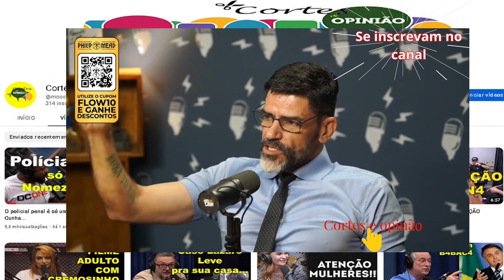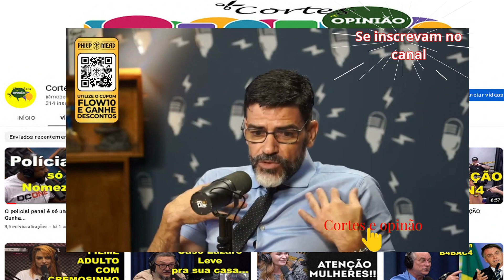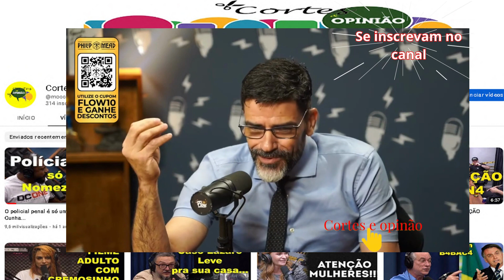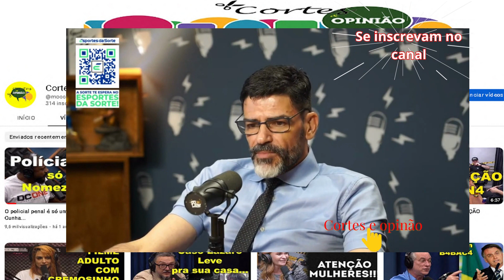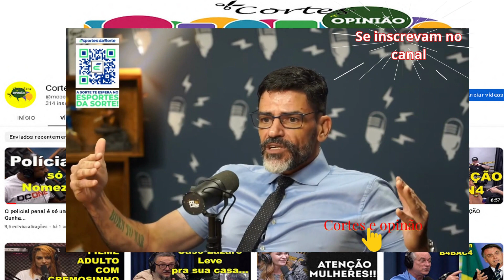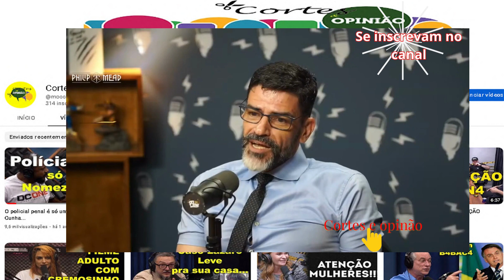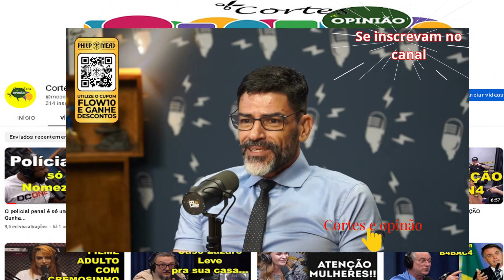Igor 3K é a favor da liberação das drogas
Em um bate papo com o Delegado da Policia Federal  Alexandre Saraiva, um dos responsáveis por deflagrar inúmeras operações contra o garimpo ilegal. Igor 3K se manifesta a favor da liberação das Drog4s, de todas Existentes.
Confira!!!

Entenda como fazer para faturar mais de 1 milhão de reais no YouTube sem aparecer: